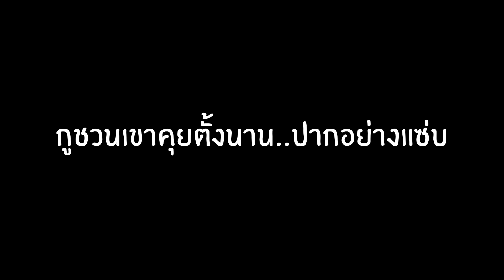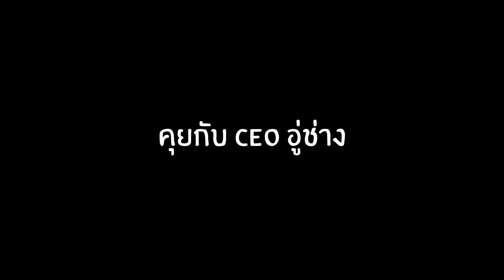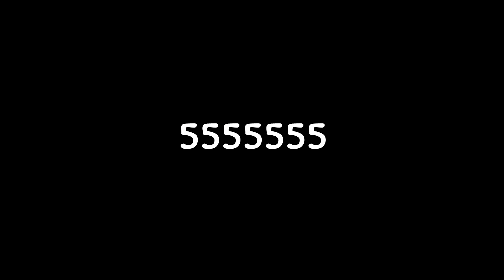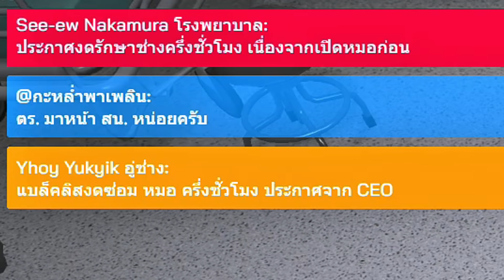GTA V - KAMUI CITY #5 ช่างกับหมอแย่งสาวเข้าหน่วยงาน!